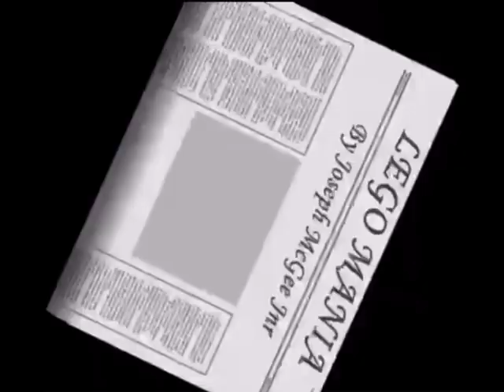LEGO MANIA Pt.1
LEGO MANIA
By Joseph McGee Jnr